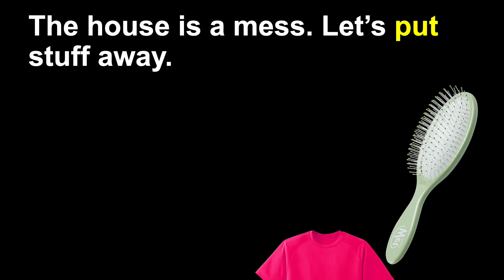CVI Core/Sight Word- Put It Away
Sight/Core word video to support CVI characteristics for the word "put."